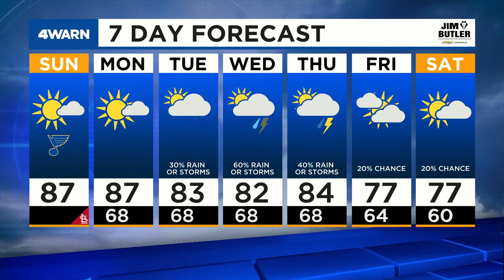News 4 Morning Update: May 23, 2021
A man was shot, killed during a shootout with police in Red Bud, Illinois